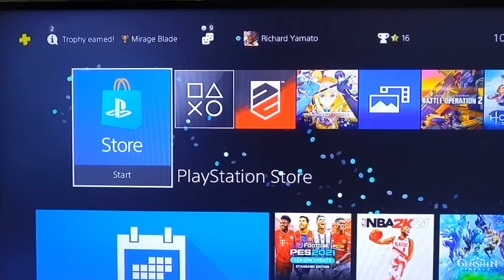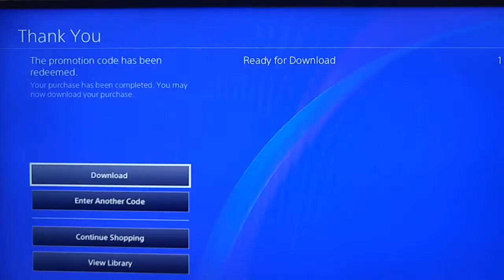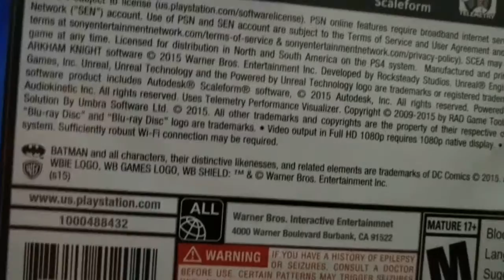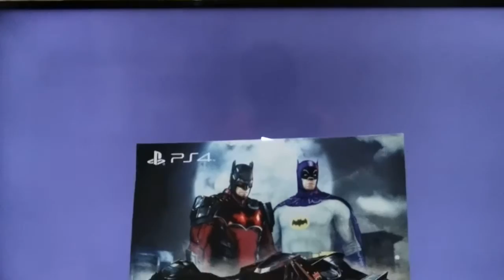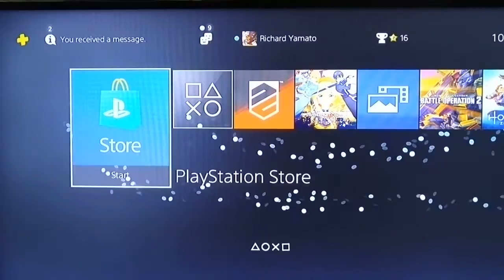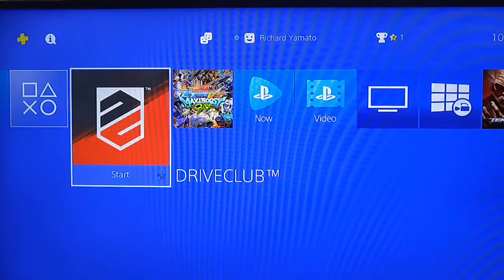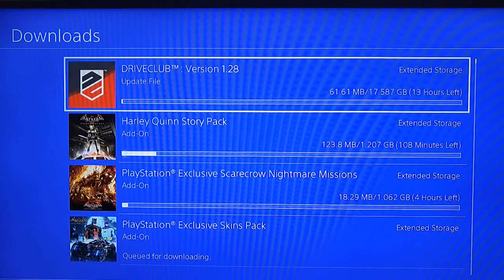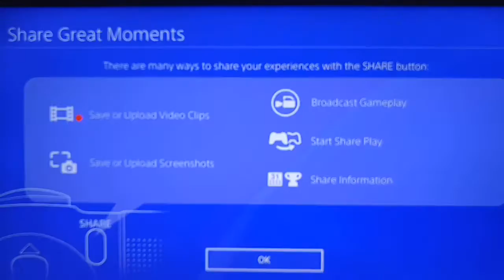HOW TO FIX PSN CODES INVALID OR USED (VOUCHER DOWNLOADABLE CONTENT PROMOTIONAL )